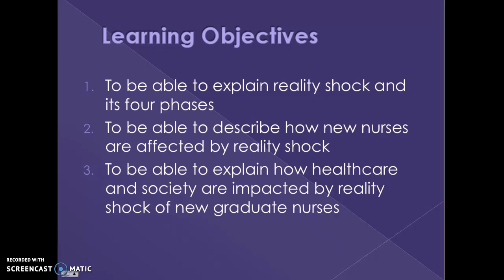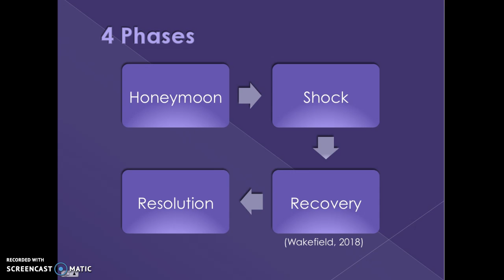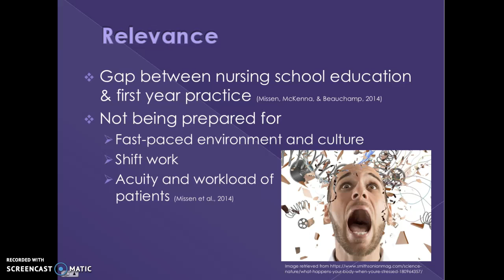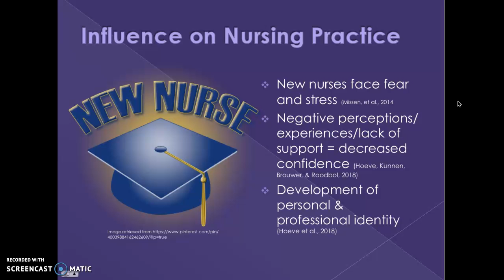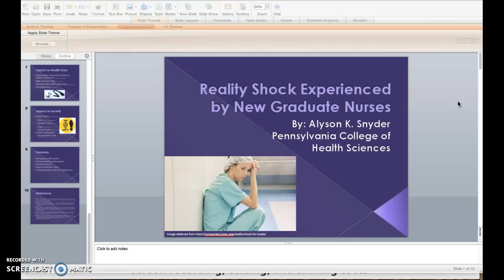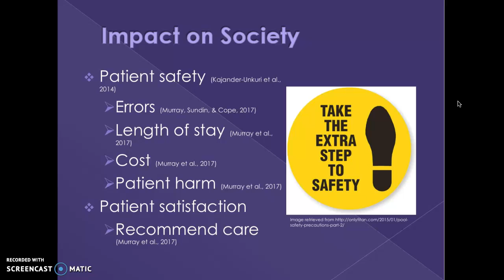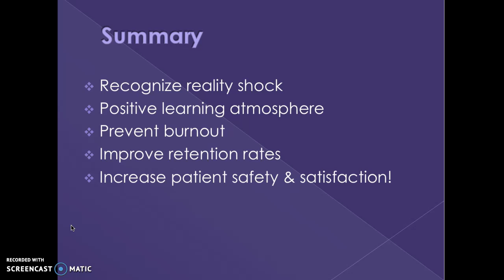Snyder - Reality Shock